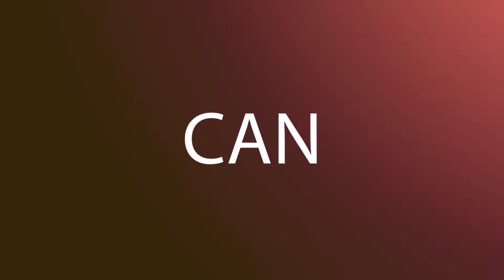How to Get Real Estate Clients - Tips for Realtors®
Secondly, I use my hands to express myself...I need to work on that.  Lastly, I couldn't think of the words "alma mater"...you'll see what I am referring to in the video.  All that being said, I am intentional in utilizing my sphere to connect with potential clients.  What I love about this business is the daily opportunity to connect with others.